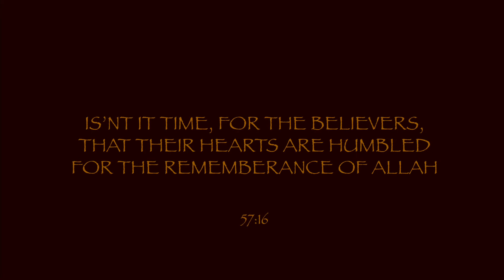Restore Your Imān | Abdullilah Lahmami